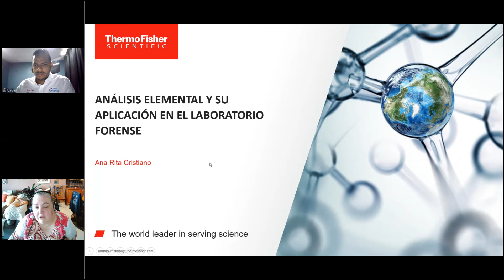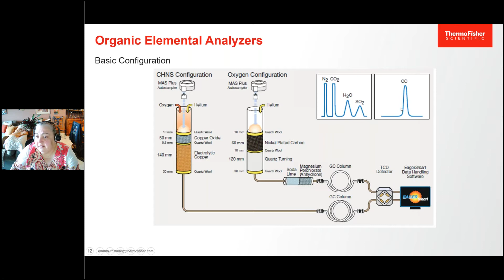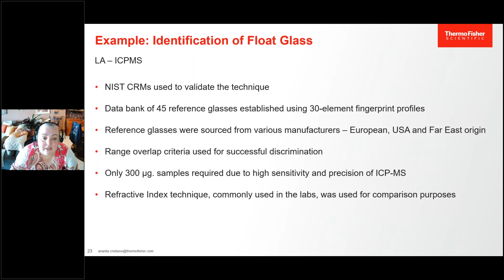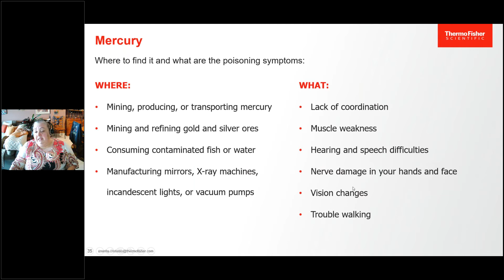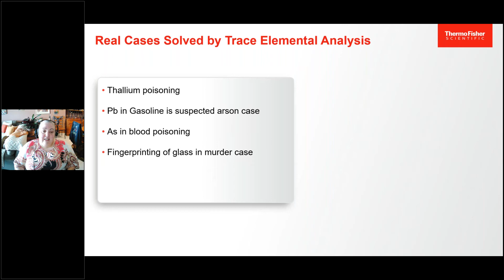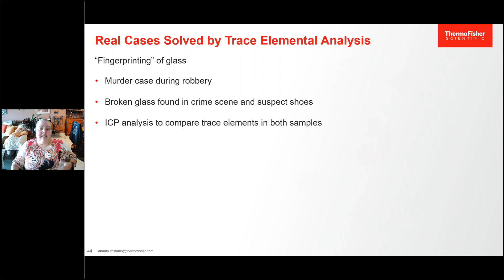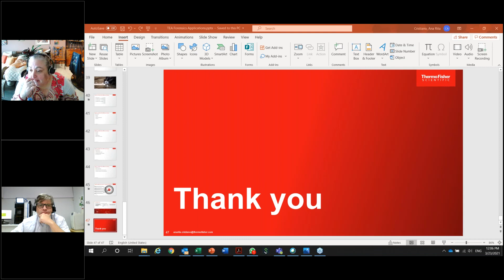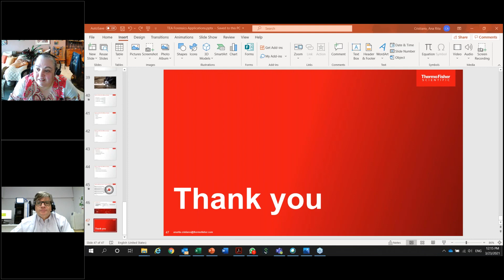Webinar: ANÁLISIS ELEMENTAL Y SU APLICACIÓN EN EL LABORATORIO FORENSE - Thermo Scientific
Técnicas AA, ICP-OES e ICP-MS. Las aplicaciones abordadas incluirán análisis residuo de disparo, análisis de vidrios, análisis post-mortem, análisis toxicológicos, y “huellas digitales” de diversos materiales.
Disertante:
Lic. Ana-Rita Cristiano, Licenciada en Química graduada en la Universidad Simón Bolívar con postgrado en Química en la misma Universidad. Ex Ingeniero de Soporte en Hewlett Packard para equipos GC, LC e ICP-MS. Desde el año 2006  desempeña como Gerente de la línea de equipos de análisis elemental para Latinoamérica de Thermo Fisher Scientific.